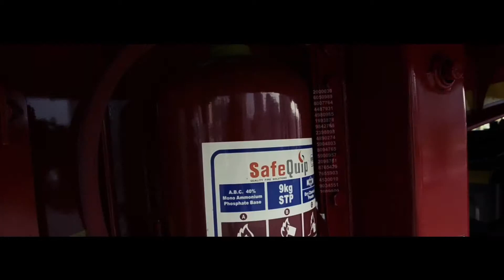Titanic Trucking Introduction